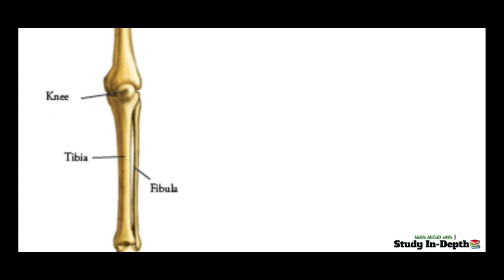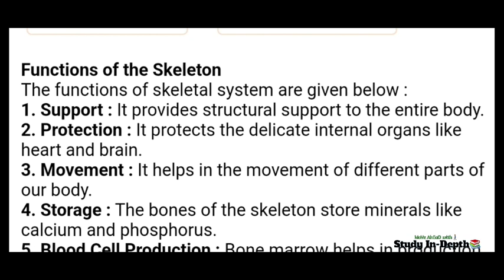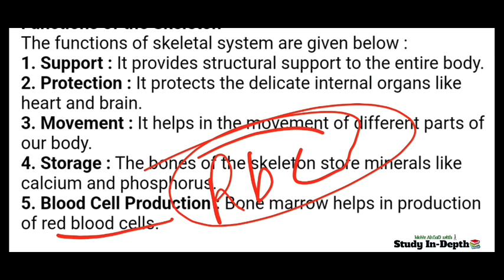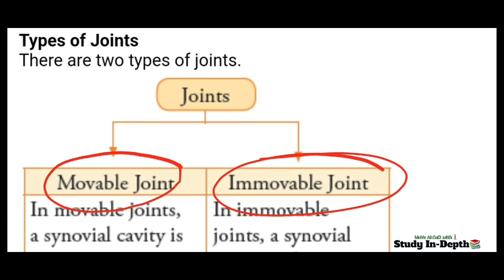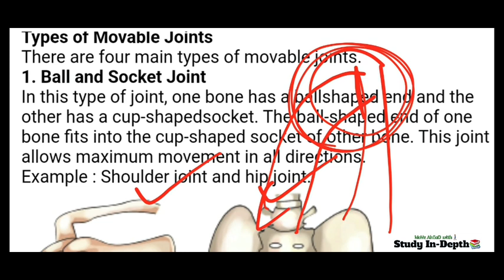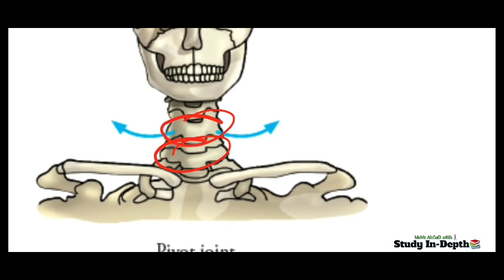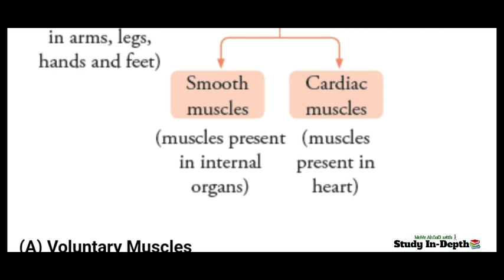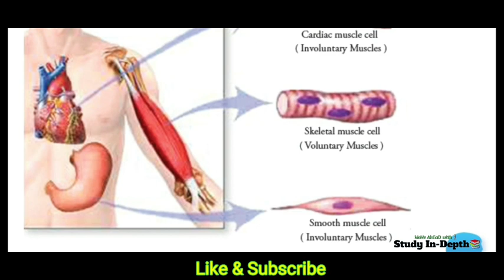The Skeletal System||Part 2|| Candid New Trend In Science For Class 5 ||Chapter 1|| Study In Depth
Note-In this channel you will get all videos of Science and Evs of oxford advantages and any Publications book and here you are taught as per wish  ...So just subscribe my channel and do not forget to like  🙏😊😊😊😊📝📝📝📝